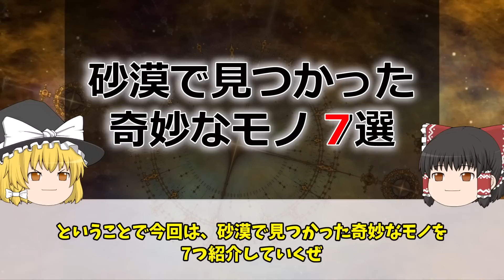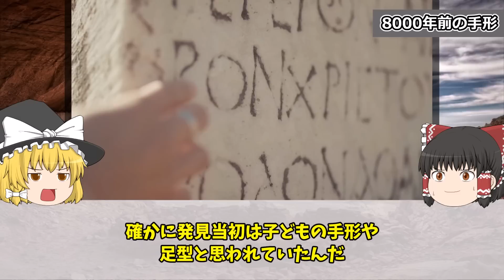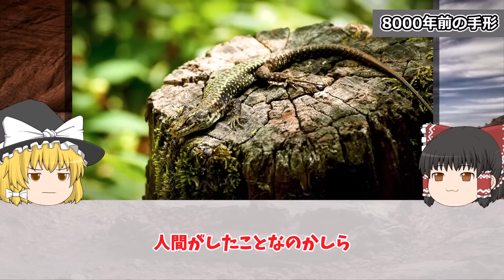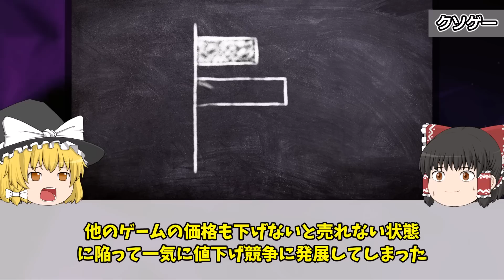【ゆっくり解説】砂漠で見つかった奇妙なモノ７選【part③】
今回は「砂漠で見つかった奇妙なモノ７選」についてゆっくり解説しました！

「砂漠で見つかった奇妙なモノ」シリーズは過去にも投稿しているので、合わせてお楽しみください♪

▼砂漠で見つかった奇妙なモノ

本チャンネルでは「ミステリー」をテーマにした動画を投稿していきます。